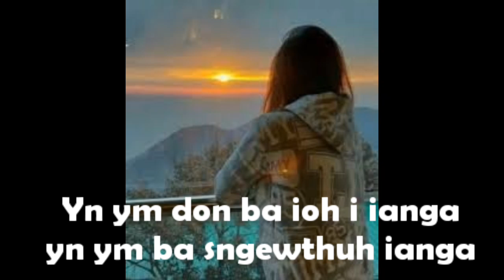Marwei marwei nga sngewsih.sad status WhatsApp Messenger video khasi